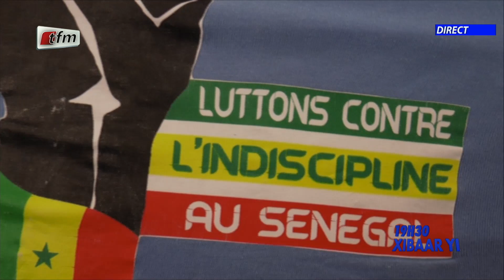C'est l'horreur à l'hôpital Abass Ndao. Un bébé a été retrouvé m0rt dans une machine à laver